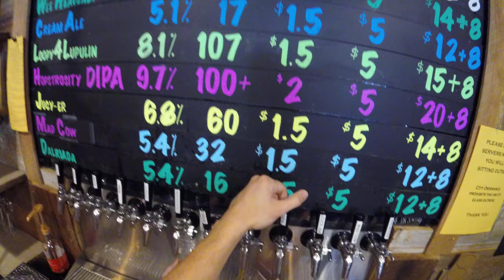first person taproom bar tender serving some weirdo.